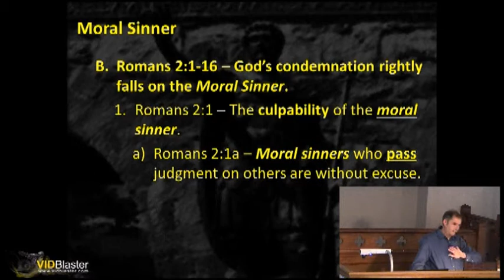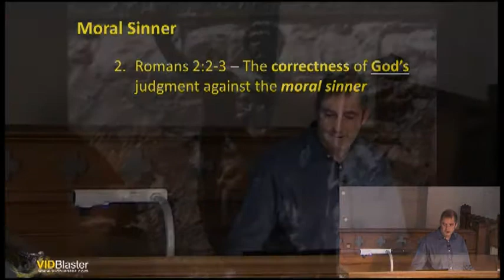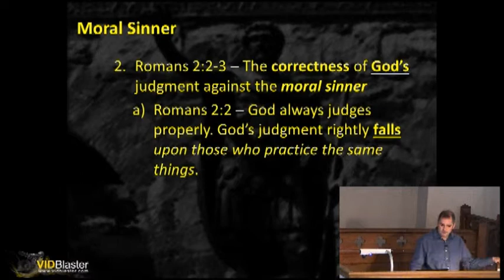Hypocrisy Judged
During a Disciple Makers Multiplied conference Pastor Mark Musser taught about the moral sinner and hypocrisy, from the book of Romans.